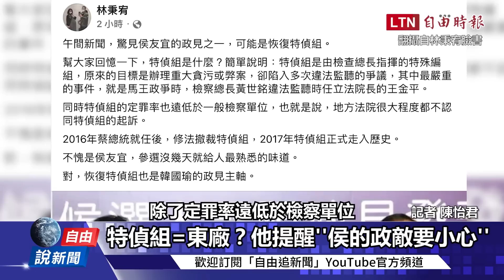自由說新聞》又抄韓國瑜？侯喊「恢復特偵組」網友一句話酸爆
【看更多報導】

民進黨批新北「慶記之都」 市府：政治操作、本末倒置

侯友宜自詡「治安專業」 民進黨打臉：新北連兩月刑案數全國最多

批國民黨唱和中共打恐嚇牌 民進黨：難怪侯友宜不敢對一中原則說不

「戰爭與和平」成國民黨選舉主軸 學者：錯誤論述、刻意誤導